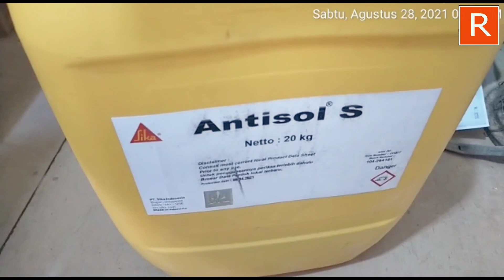Bahan Curing Untuk DPT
Ngak hanya untuk DPT namun semua Beton bisa kita pakai Curing dengan prodak ini.. semoga bisa menambah wawasan rekan2 ya.. karena Curing itu banyak caranya ngk hanya pakai air atau karung goni saja😄

terima kasih